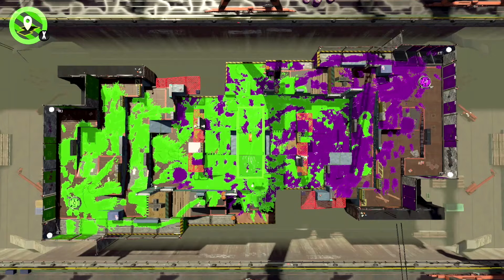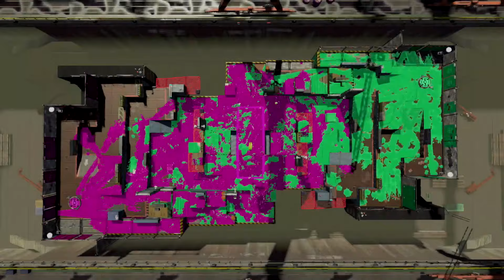Nintendo Splatoon 2 Splatling Eliter4k Scope Splat Zones Gameplay Ranking Battle Switch